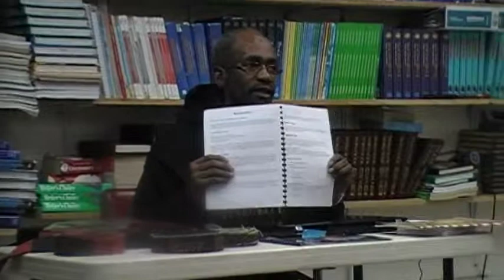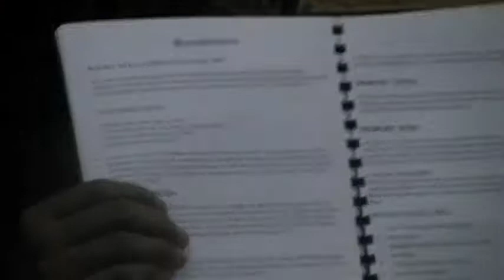Part 4 Soke Explains Nasir Ryu Belt System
Here is give further detailed explanation on his belt ranking system.